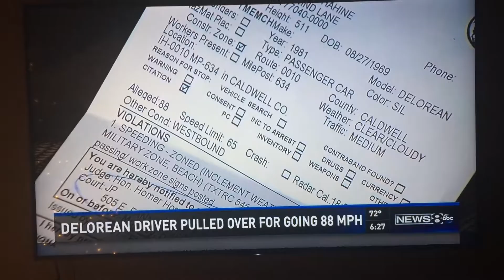Weirdest News Story Ever?!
This was literally on the news. On WFAA/ABC8 they were seriously talking about this. A guy got pulled over in a delorean apparently for going 88 mph! Lol!